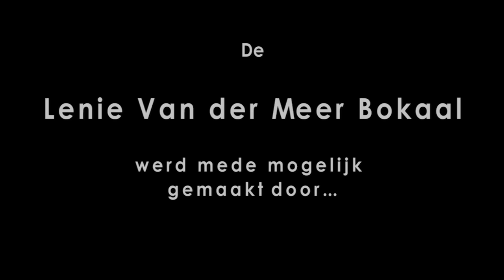Lenie van der Meer Bokaal 2013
Promotiefilm voor "Stichting Meer Armslag Aalsmeer" n.a.v. eerste "Lenie van der Meer Bokaal". Deze stichting zet zich in voor aangepast zwemmen door mensen met een beperking.